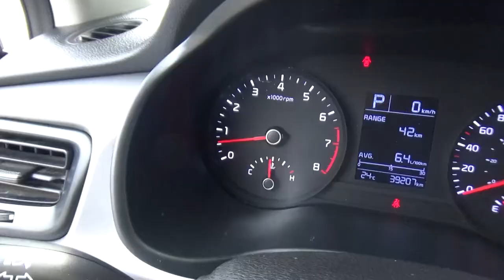Kia / Rio / 2018 - JE073892